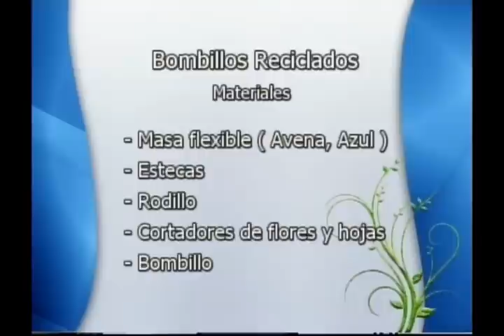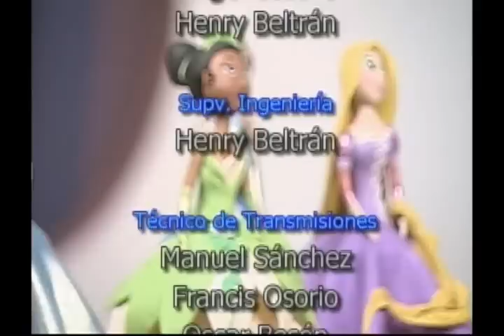Bombillos decorados por: Yusleidys Gonzalez (Taller de manualidades)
Hola amigas, aquí les traigo un nuevo vídeo de reciclaje, espero le guste.
Saludos.